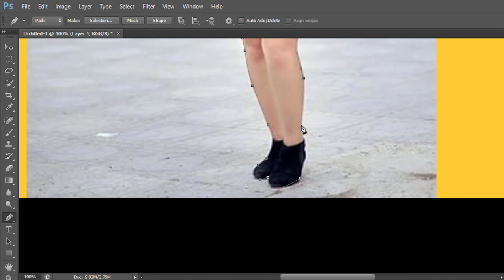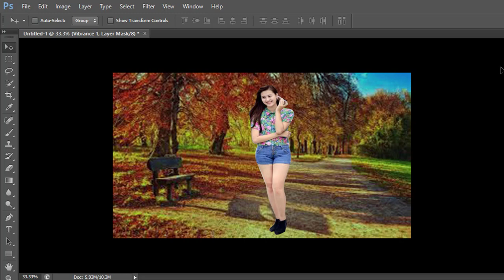Nghệ Thuật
cắt gếp nghệ thuật